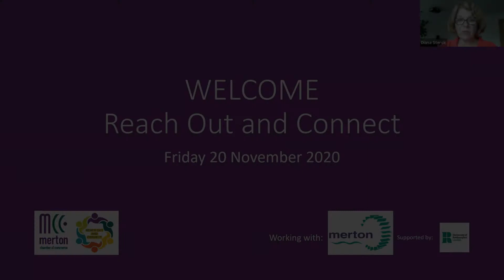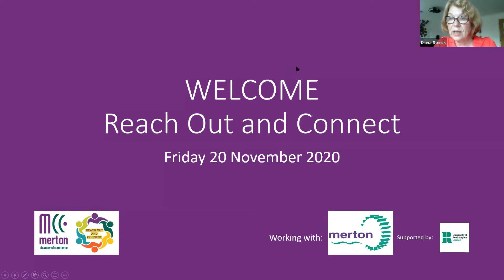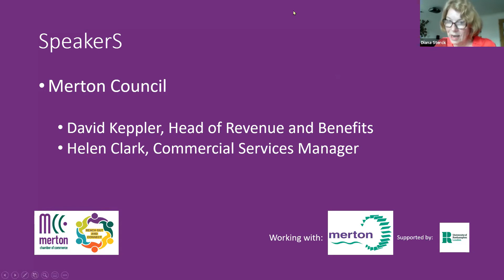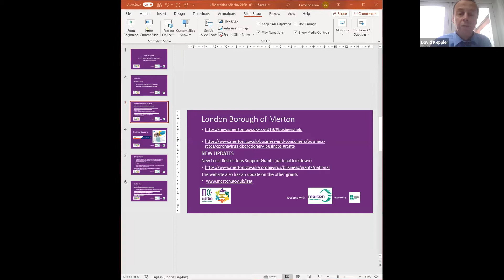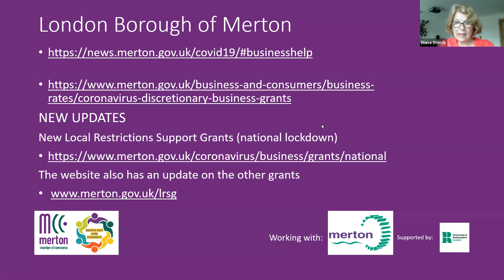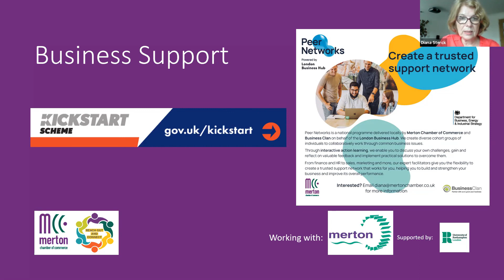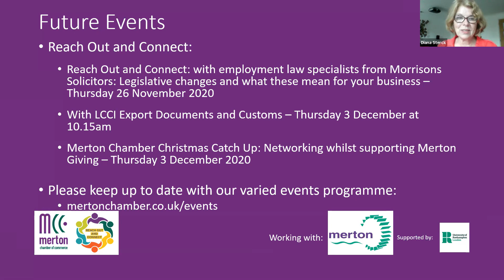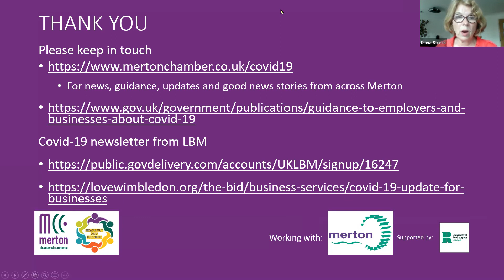Reach Out and Connect - Latest Updates from Merton Council 20.11.2020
New Grants available to support businesses from November 2020

At our Reach Out and Connect webinar on 20th November, over 70 businesses signed up to hear directly from the Head of Business Rates at Merton Council on the new grants being made available by Government to businesses and which are being administered by local Councils. Applications are open now for those operating in sectors that occupy premises that pay business rates and that have had to close during Lockdown 2. These are called Local Restrictions Grants (closed) addendum and can be applied for now. Click to check if your business is eligible to apply

Further grants for businesses that have been affected by Tier 2 regulations and a new Additional Restrictions Grant which runs through to the end of March 2022 will also become available. Due to the sums of monies involved the policy for the distribution of these discretionary grants, that hopefully will help some businesses who have received no support so far, has to be confirmed by the Council’s Cabinet and they are estimated to go live for applications around 16th December. We will keep you updated as more information becomes available